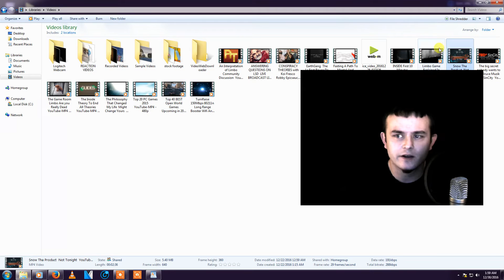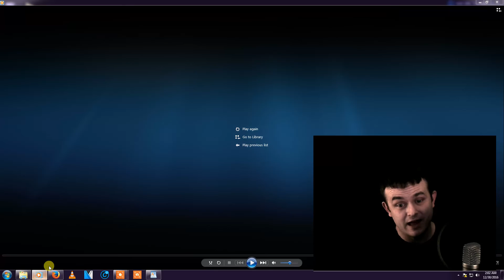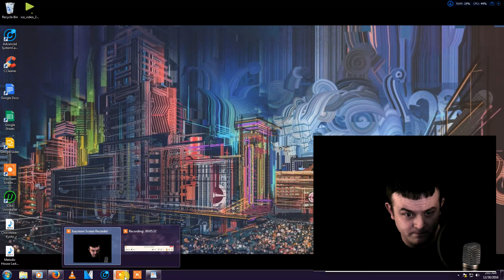Revup Reaction- Snow Tha Product - Not Tonight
Be sure to check out the official RevUp for video's and articles to help get your vibe up.